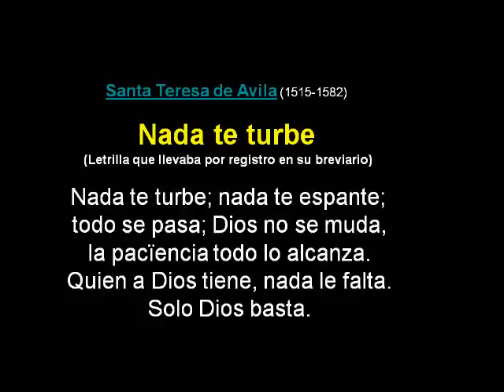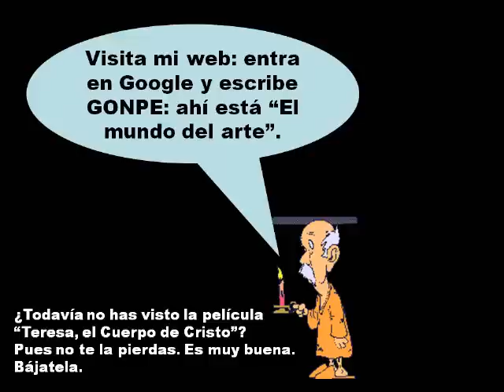"Teresa, el cuerpo de Cristo"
Con fotos de la famosa película protagonizada por Paz Vega.